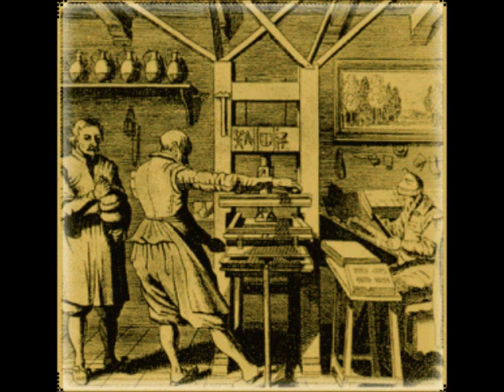Acil,Sürekli,formcu,Küçükyalıda,Matbaacı,216 4513617 Fatura